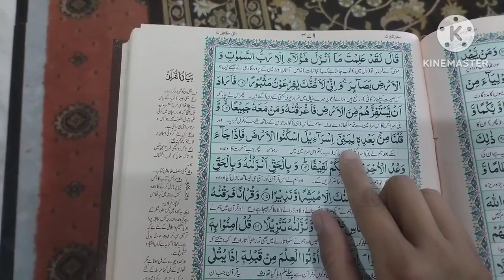My Friday routine in Ramadan 2023 | Chicken Seekh kebab recipe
Assalamualaikum ☺️
Today in this video I am going to share with you my Friday routine in Ramadan 🙂 | I shared a unique and authentic recipe of chicken 🍗 Seekh kebab 🍢 | I hope you will enjoy my vlog if you like it then subscribe like and share my channel thank you for watching ♥️♥️♥️ |